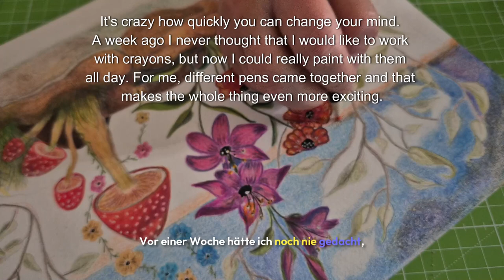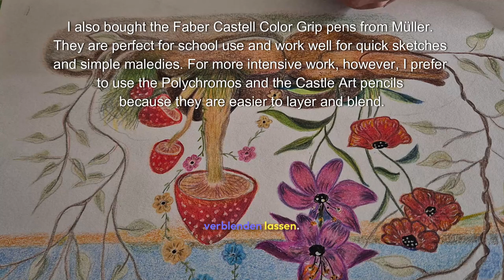D'ArteanaVisions 😍🎨"Buntstiftprojekt Teil 3: Warum ich mein Bild gebügelt habe & neue Stifte im Test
Das dritte Video meines Buntstiftprojekts ist fertig! Dieses Mal teile ich eine Besonderheit: Warum ich mein Bild gebügelt habe und wie das funktioniert. Außerdem habe ich die Gelegenheit genutzt, meine neuen Buntstifte zu testen – eine unerwartete Überraschung! 🎨🖍️

Meine Buntstiftsammlung hat Zuwachs bekommen: 24 neue Stifte, die ich nicht bei Temu bestellt, aber trotzdem erhalten habe. Ich war anfangs skeptisch, bin jedoch positiv überrascht, wie gut sich diese Stifte schichten und verwenden lassen. Im Video probiere ich sie direkt aus und zeige, wie sie im Vergleich zu meinen bisherigen Favoriten performen.

Das Schneiden des Videos hat diesmal etwas länger gedauert – ich bin ein wenig aus der Übung. Trotzdem hoffe ich, dass euch dieser Einblick in meinen kreativen Prozess gefällt! Schreibt mir gerne eure Erfahrungen mit unterschiedlichen Buntstiften oder Tipps in die Kommentare. 🌈✨